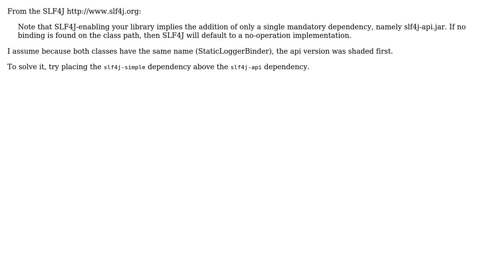Running into "This code should have never made it into the jar" error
With thanks & praise to God, and with thanks to the many people who have made this project possible! | Content (except music & images) licensed under CC BY-SA | Music | Images & others | With thanks to user Sam Sun user maldahleh and the Stack Exchange Network Trademarks are property of their respective owners. You are responsible for your own actions.